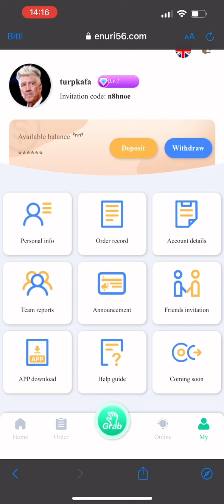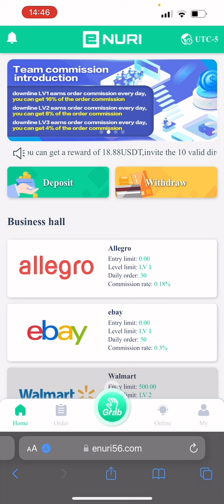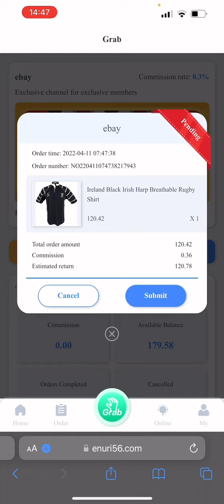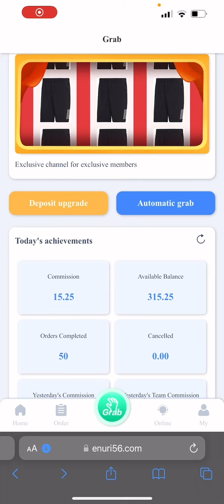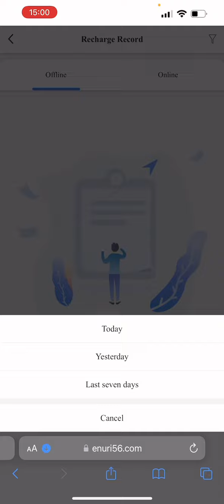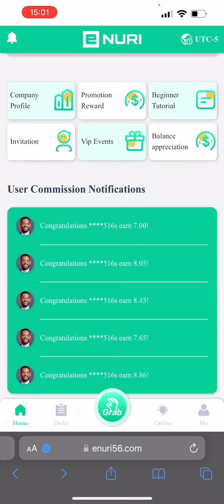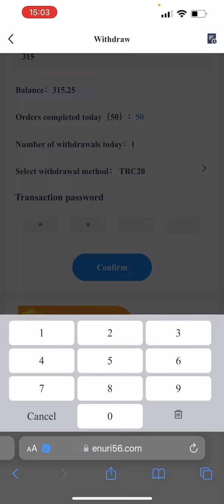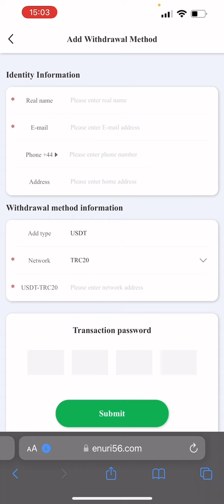The easiest part-time job in 2022 -- no experience required -- ENURI Online shopping platform \\\\ N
Display content:
If you are a user of Facebook, YouTube, Instagram, Twitter.
Please imitate our video, record your own platform operation video and upload to your channel.
Advertise our show. Then you register an agent account yourself,
copy your agent link at the top of the video description, and then publish it publicly,
Invite your fans or friends to events and you can earn high commissions every day.
Encourage your followers to sign up to recharge and earn referral commissions.
The more referrals you make, the more money you make.
Refer to friend's profit reward standard (you can make money without saving money.)
Invite friends to earn up to 20% commission on initial user recharge
LV1 subordinate. You can get 13% commission.
LV2 subordinate. You can get 5% commission.
LV3 subordinate. You can get 2% commission.
Blockchain TRX short-term product investment example table
 1-day project cycle bonus 9.8%
 7-day project cycle bonus 3.8%
30-day project cycle bonus 6.5%
60-day project cycle bonus 8.0%
90-day project cycle bonus 9.8%
You can log in to the official website to check, if you have any questions, please contact the official website customer service!